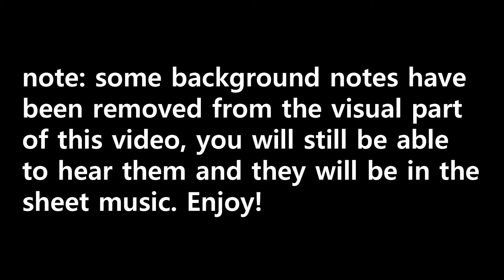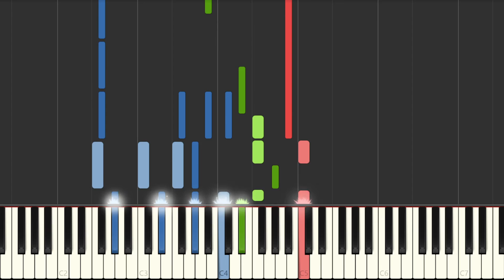Burn - Tristam | Piano Cover | TJB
Tristam - Burn Piano Cover by TJB
Comment any ideas you have for the future.